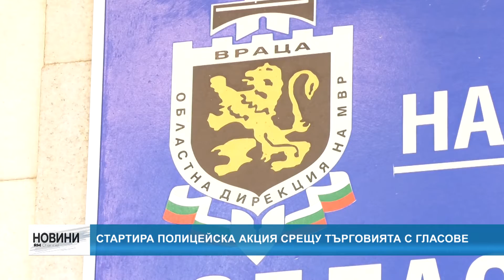RM TV: Стартира полицейска акция срещу търговията с гласове